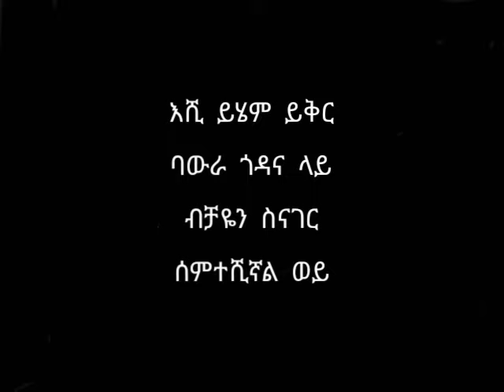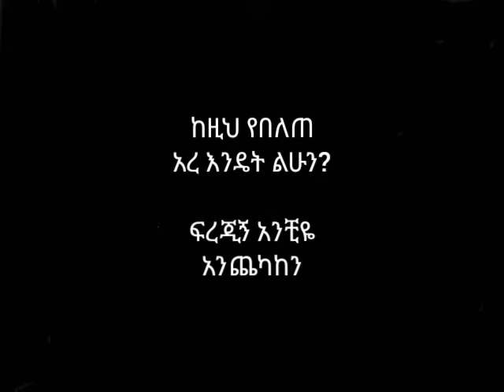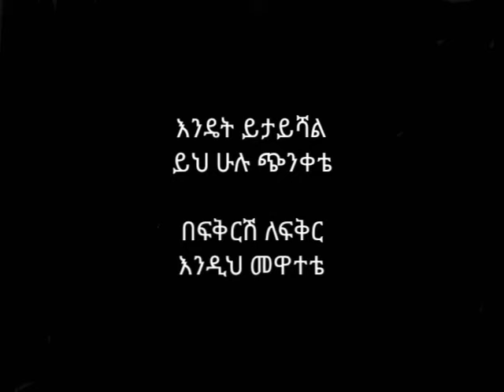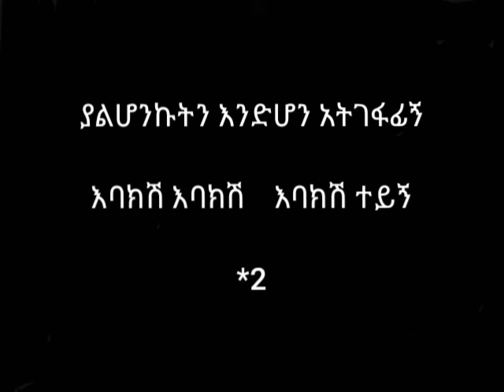old ethiopian music neway debebe yalanchi noralewu ነዋይ ደበበ ያላንቺ እኖራለሁ lyrics video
best old ethiopian music neway debebe yalanchi enoralewu.